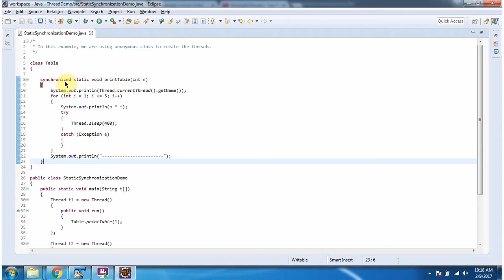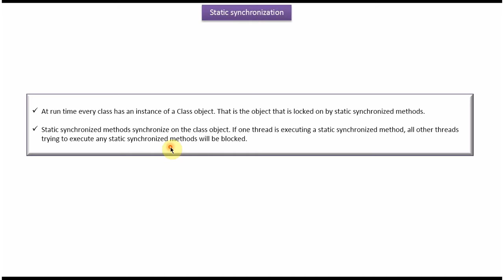Java Thread Synchronization: Implementing Static Synchronized Methods with Anonymous Threads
In this comprehensive tutorial, we explore the utilization of static synchronization methods with anonymous threads in Java, a crucial aspect of thread synchronization and concurrency control. Static synchronization methods offer a powerful mechanism for managing concurrent access to shared resources among multiple threads, ensuring thread safety and preventing race conditions in Java applications.

Throughout the video, we provide clear explanations and practical examples to demonstrate how static synchronization methods can be effectively employed with anonymous threads. We cover the implementation of static synchronized methods and discuss their advantages in coordinating anonymous thread execution.

Viewers will learn how to leverage static synchronization methods to achieve mutual exclusion and synchronization in scenarios involving anonymous threads. We highlight best practices and common pitfalls to avoid when using static synchronization methods with anonymous threads, empowering viewers to write efficient and robust multithreaded Java code.

Whether you're new to Java multithreading or seeking to enhance your understanding of synchronization techniques, this video offers valuable insights and practical guidance that you can apply in your Java projects.

How to use the Static synchronization method[anonymous thread]? | Java Synchronization | Java Threads